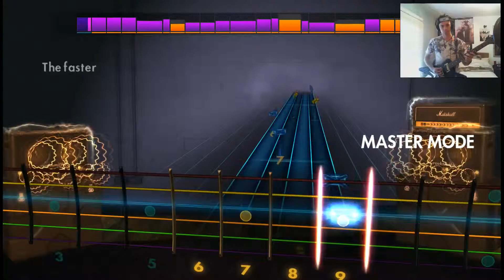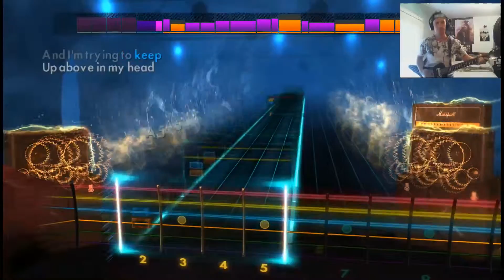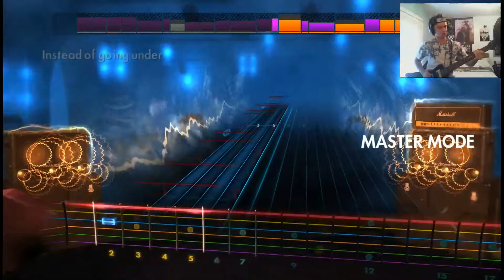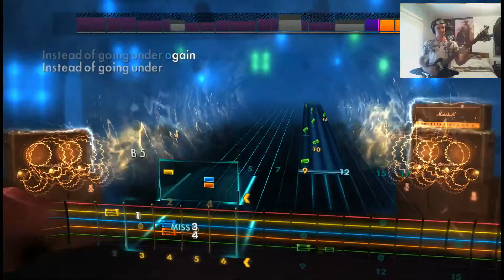In too deep, Sum 41 - rocksmith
Playing Rocksmith. going for it playing sum 41, in to deep.